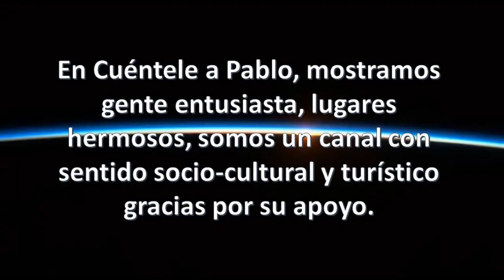Candados del amor, en San Gil-Santander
Pasearse por el puente peatonal, sobre el rio Fonce en San Gil, Santander, es encontrarse con miles de candados que han sido puestos en las rejas del puente, por los enamorados como símbolo de amor eterno, el rito consiste en común acuerdo las parejas colocan el candado lo sierran y botan la llave al rio Fonce, son miles de candados los que hasta la fecha han sido colocados, costumbre que fue tomada de Europa, específicamente del Francia en Paris sobre el rio Sena, en el puente del arte, donde es muy famoso por los millones de candados que se han colocado como símbolo de amor eterno por los enamorados, para bien o para mal el puente peatonal de San Gil, ya tiene su fama a nivel nacional, y continuara a si siendo motivo del ritual por parte de las parejas que ven una forma de ligarse de por vida, para Cuéntele a Pablo ha sido un honor poder realizar este programa que tiene un sentido cultural, para que el mundo conozca lo que hacemos.